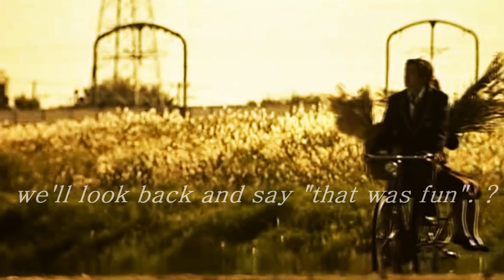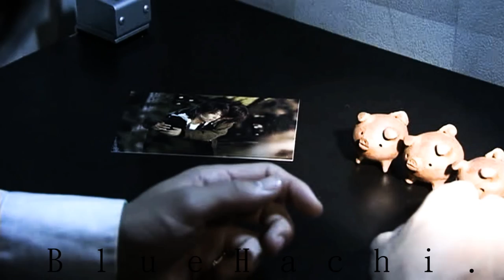Nobuta wo Produce MV - Hang on.